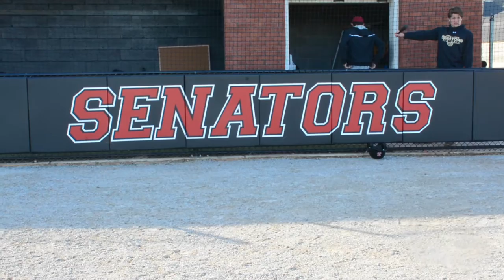Sparkman Baseball 2016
Watch as the 2016 Sparkman Baseball team prepares for the spring season. For other content, videos and news visit our

We did not make this song. All credit and royalties go to the creator.

Title: Lust for Power
Artist: Position Music
Composer: Jack Trammell
Album: Burning Chrome
Track No.: 8
Publisher: Position Music Publishing
Year: 2015